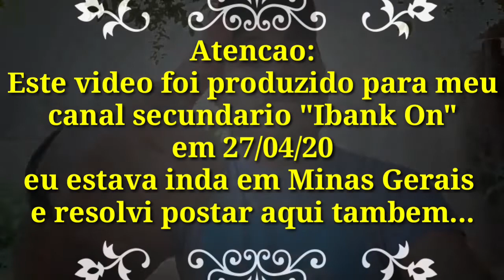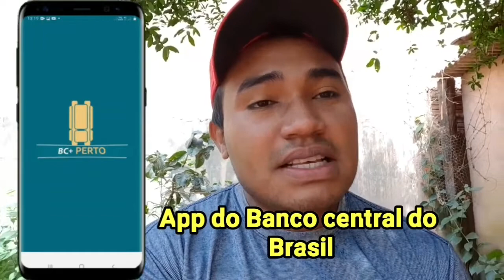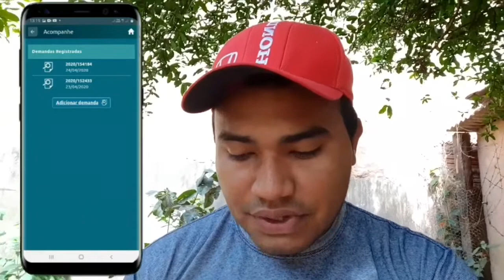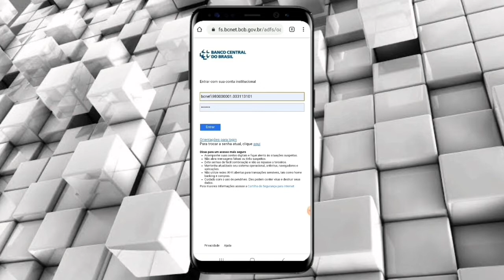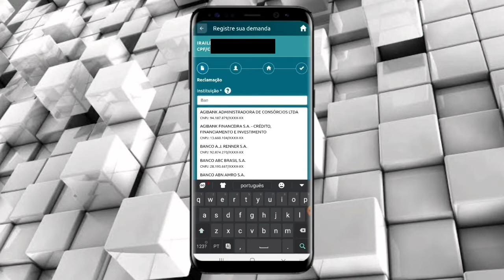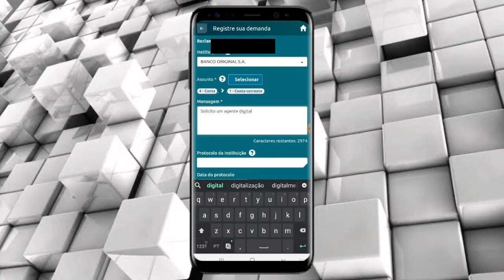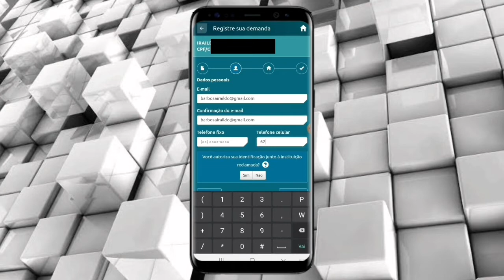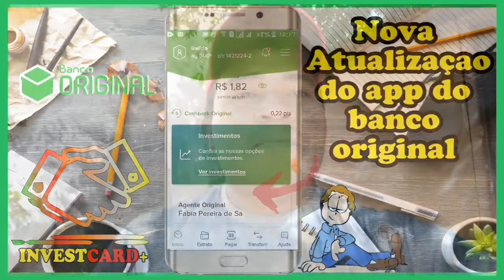BB REDUZINDO LIMITES DOS CLIENTES| TROQUEI DE AGENTE DIGITAL ORIGINAL E APP BC+ PERTO DE VOCÊ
E ai pessoas, depois de um ano usando o bb de forma conciente e com maturidade eles reduzem meu limte de credito vai entender kkkkkkkk assisuam o video e nao se esquecam do like e se inscrevam neste canal

///INVESTCARD+